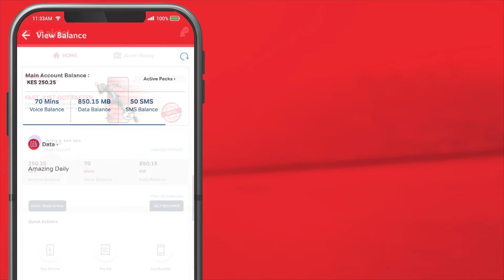My Airtel App: How To Check Data Balance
Don’t get caught slippin’. Download My Airtel App and follow the steps to keep track of your data.